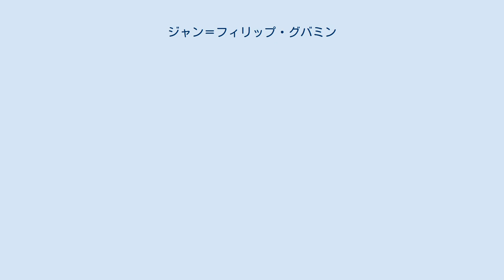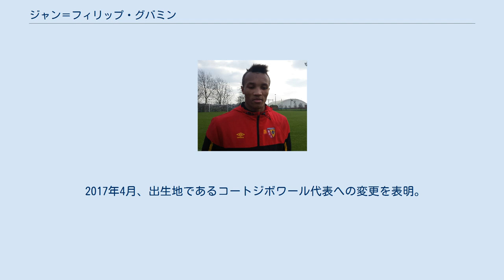ジャン＝フィリップ・グバミン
ジャン＝フィリップ・グバミン（Jean-Philippe Gbamin 、1995年9月25日 - ）は、コートジボワール・サン＝ペドロ出身のプロサッカー選手。
プレミアリーグ・エヴァートンFC所属。
 コートジボワールに8歳まで住み、その後フランスへ渡った。
 義理の従兄弟の彼女の父親がランスのスカウトをしていた縁で、2007年RCランスの下部組織に入団。
2013年5月10日のEAギャンガン戦でトップチームデビュー。
しかし結果は0-7と惨憺たるものだった。
2013/14シーズンはアントワーヌ・コンブアレ監督の信頼を得てレギュラーに定着、リーグ・アン昇格に貢献した。
 2016年7月にクラブの構想に共感を得て、1.FSVマインツ05へ移籍、5年契約を結んだ。
本職の右サイドバック以外にボランチで活躍し、定位置を掴んだ。
ただ同シーズンは22試合にしか出場していないなかで3度の退場処分を受けるなど粗さも目立った。
2018-19シーズンの開幕前にはプレミアリーグのクラブからオファーを受けていたものの、マインツ側が断った。
 2019年8月2日、エヴァートンFCに5年契約で加入。
開幕戦のクリスタル・パレスFC戦ではベンチスタートだが、前半にアンドレ・ゴメスが負傷した影響で途中出場し、デビューを飾った。
しかし３節の直前のトレーニングで負傷し離脱。
10月に右大腿四頭筋損傷の手術を終え、全治3ヶ月になった。
 ユース年代では市民権を持つフランス代表を選択し、UEFA U-19欧州選手権などにフランス代表の一員として参加した。
 2017年4月、出生地であるコートジボワール代表への変更を表明。
2017年6月に開催されたオランダとの親善試合で初キャップ。